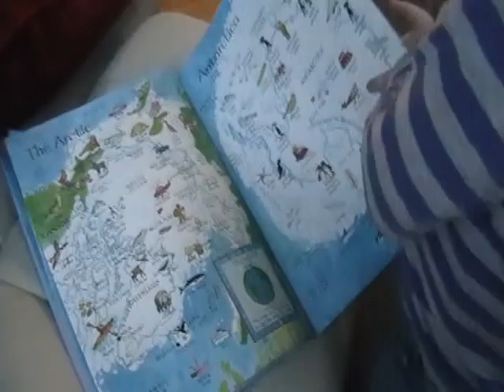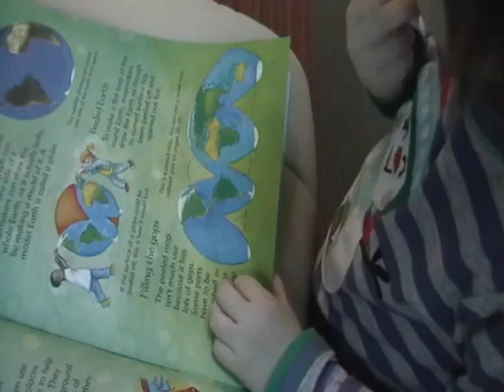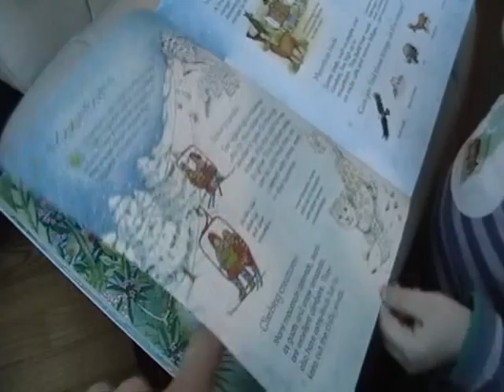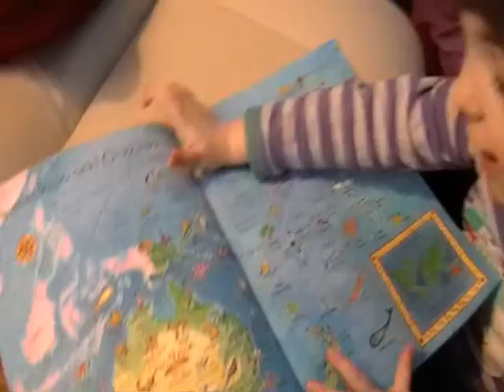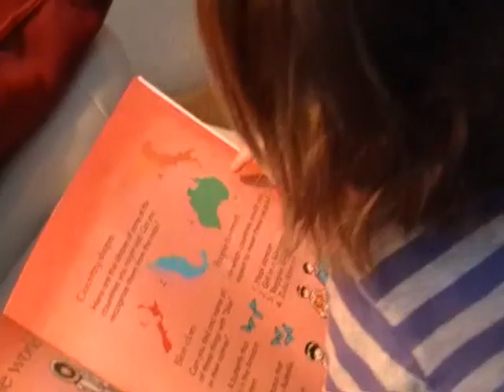Lilah and the World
Lilah helps daddy learn the world.